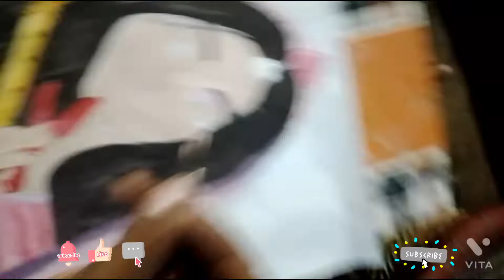Watch the last🥰🥰🥰